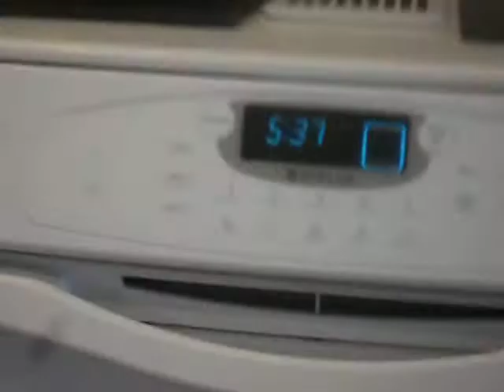iSammy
Sammy takes us on our tour of her house and introduces everyone in the family.